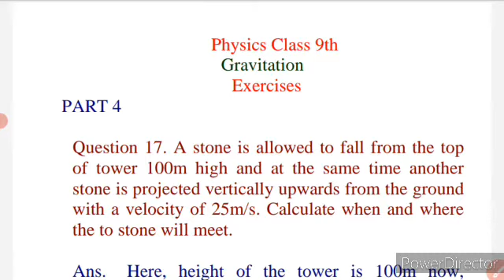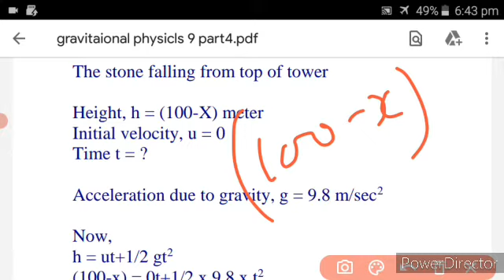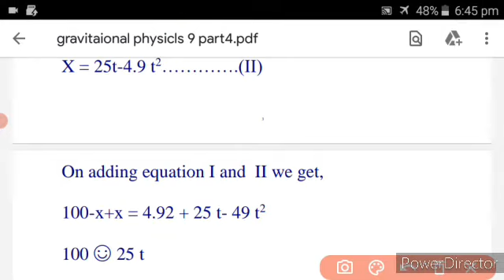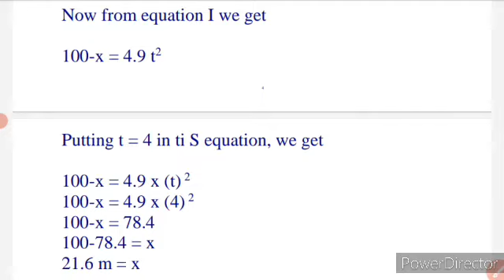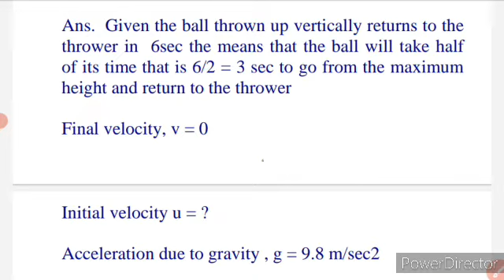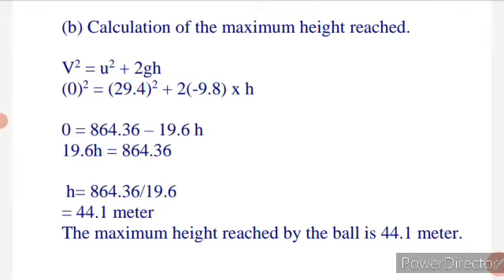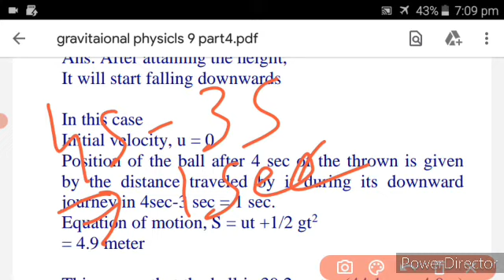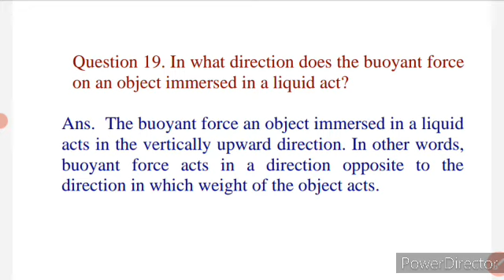Gravitation part 4 NCERT Exercise, Physics , Class 9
Questions answer of Gravitation , Part 4 ,  Physics, Class 9